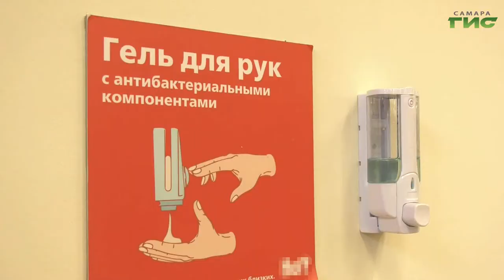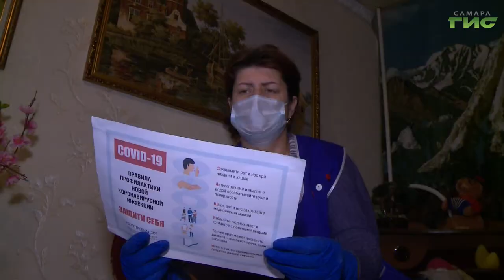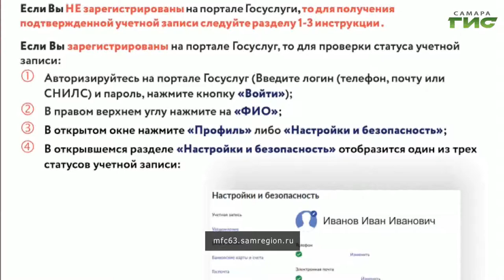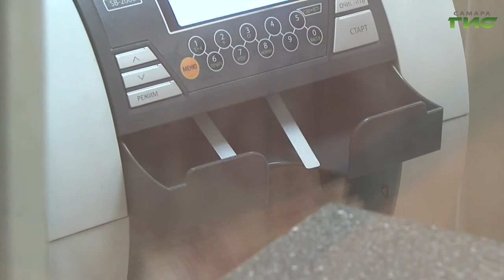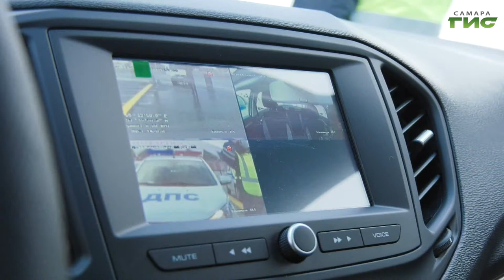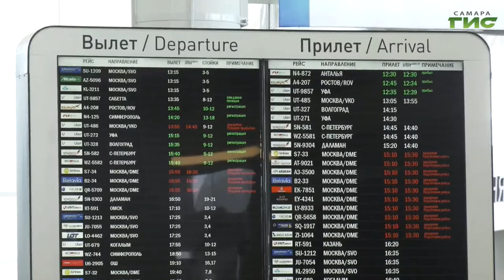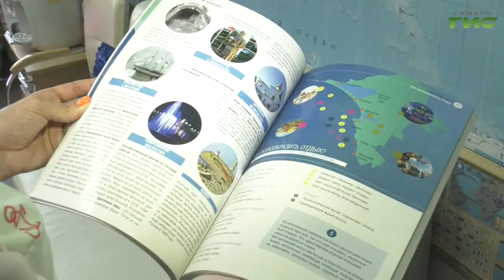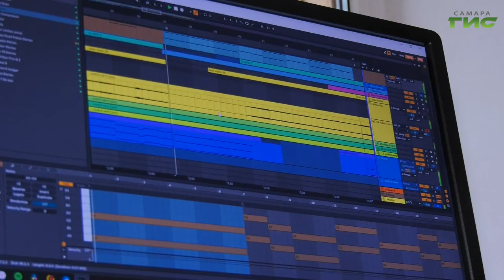"События" от 09.11.2021 (вечер)